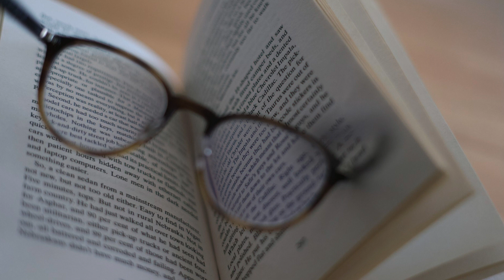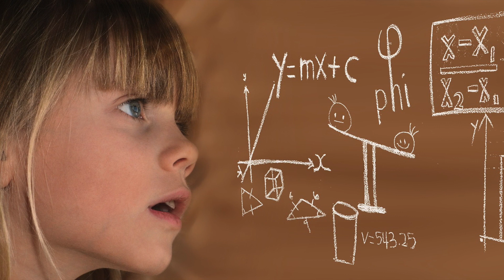Occhi Blu e Castani: l’esperimento contro il Razzismo che divise una Terza Elementare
Lettura dell'articolo di Andrea Vittoria Apostolo “Occhi chiari e occhi scuri: l'esperimento contro il Razzismo che divise una classe di terza elementare”

Disponibile su